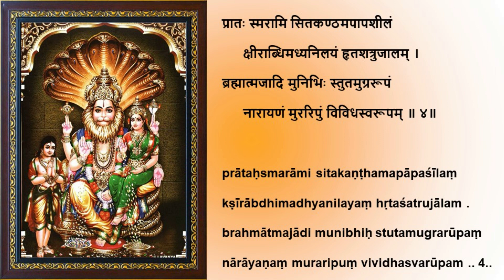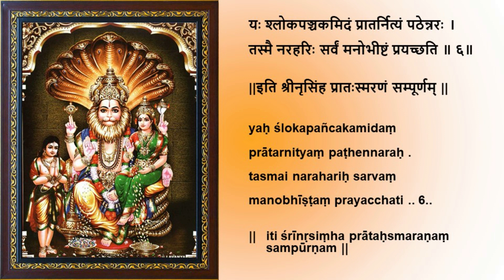Sri Narasimha Pratah Smaranam Stotram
Sri Narasimha Pratah Smaranam Stotram with Lyrics in Devanagari and English.
Chanting by Smt.Shubha , Video by Smt. Padma